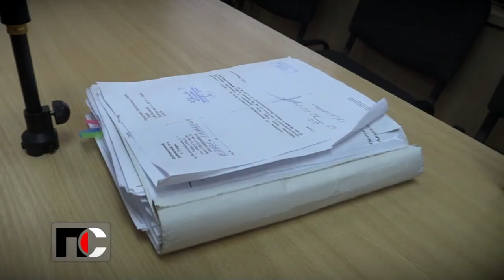Патрульная Служба - 21.02.01